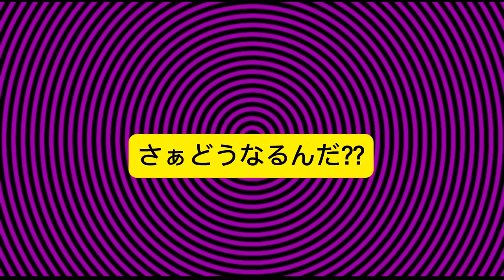東野VS庄司 ありがとう編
お礼を言いたくて庄司くんに来てもらった。